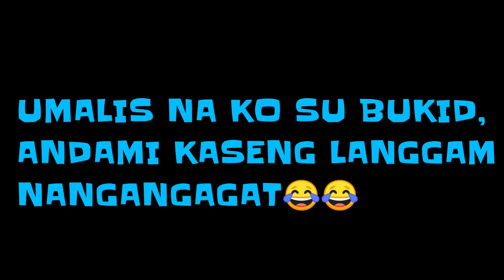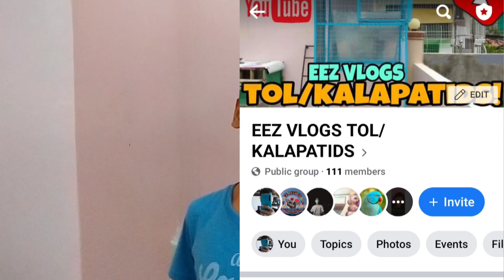MGA KALAPATI KO, BINATO NAMIN SA GUBAT!! MAKABALIK PA KAYA??